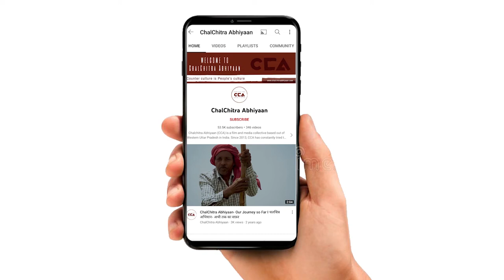पश्चिम यूपी के मेहनतकश हुक्का चिलम बनाने वाले मज़दूर | Hookah Chillum manufacturers of Western UP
उत्तर प्रदेश जिला मुज़्ज़फ़रनगर के गांव पलड़ा में बहुत सारे मज़दूर  हुक्का चिलम बनाने और मिट्टी के बर्तन बनाने का काम करते हैं । यह काम हस्तशिल्प के अंतर्गत आता है और काफी मेहनत से इस काम को किया जाता है इन कारीगरों की वजह से और भी लोगों को रोजगार मिल रहा है जिसमें महिलाओं को भी रोजगार प्राप्त हो रहा है ।
चलचित्र अभियान की ग्राउंड रिपोर्ट ।
टीम – विशाल स्टोनवॉल, इकरा अय्यूब सैफी, शाकिब यामीन रंगरेज़

In Palda village of Muzaffarnagar district in Uttar Pradesh, there are a lot of people engaged in the manufacturing of hookah Chillum and other clay utensils. This profession falls under the category of handicraft work and requires a lot of hard labour. These artisans have also provided employment to several other people in the village, including several women.
Crew- Vishal Stonewall, Ikra Ayyub Saifi, Shakib Yaameen Rangrezz